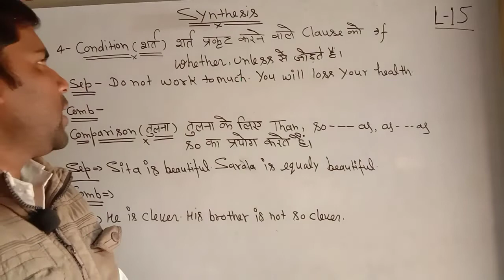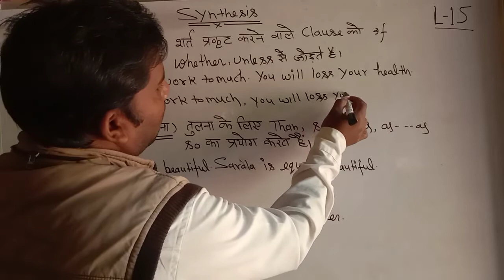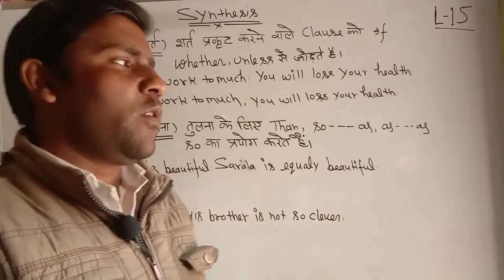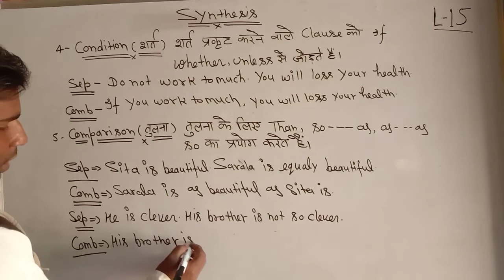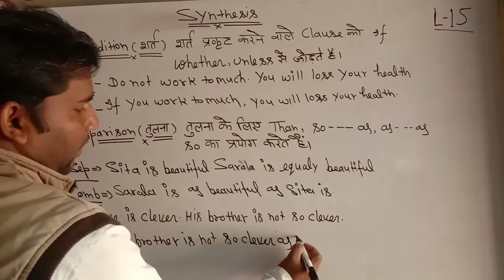Synthesis for u. p. board examination lecture -15 by Anar singh verma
synthesis for class 11 and 12
complex sentences
by sub ordinating conjunction ka prayog
as time, place, condition, comparison, etc.